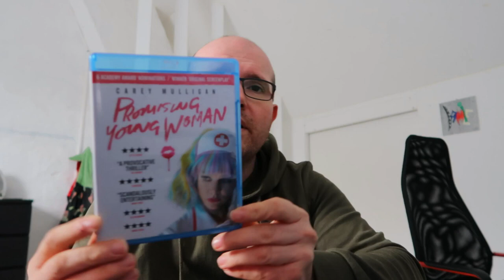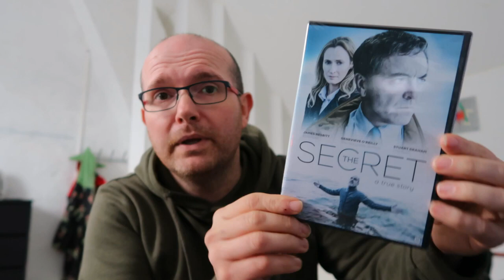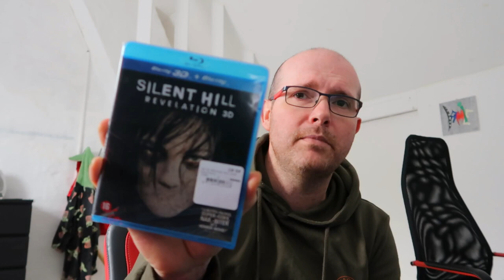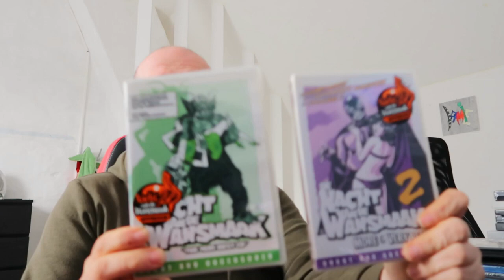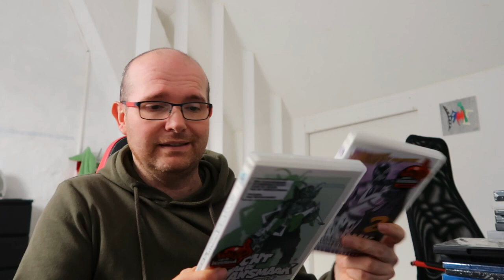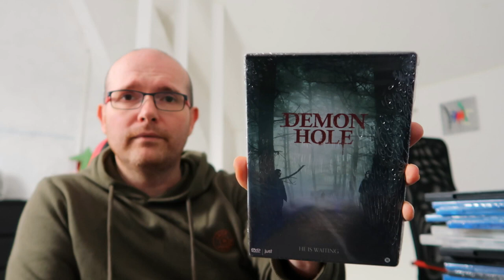#8 IK HEB VEEL TE VEEL GEKOCHT IN MAART!!! 1